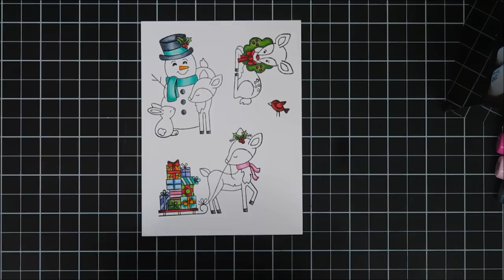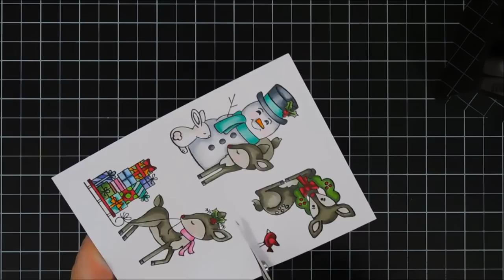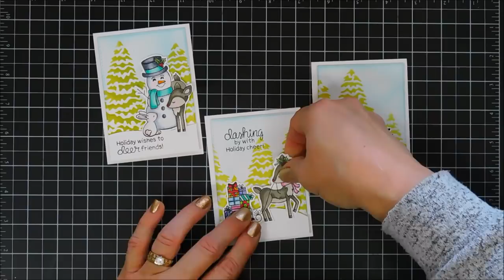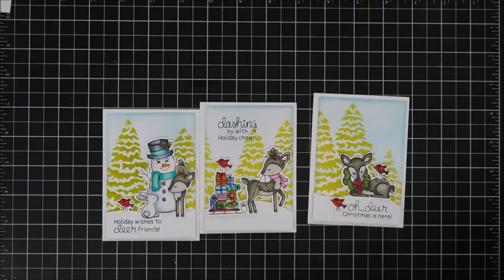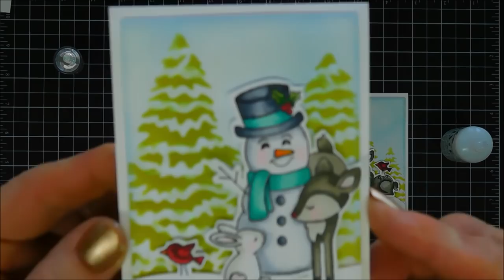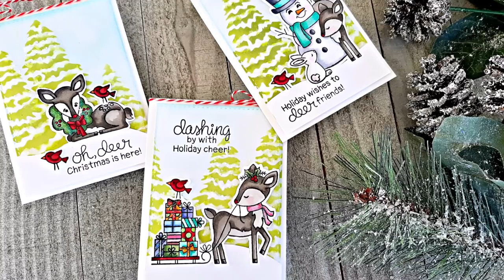Newton's Nook - Deck the Halls with Inky Paws Blog Hop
Hello Crafty Friends!  I am super excited to be part of the Newton's Nook Designs - 2019 Deck the Halls with Inky Paws Blog Hop. This is an annual event with tons of inspirational projects waiting for you!  Grab your coffee friends and Lets get to crafting! Thanks so much for stopping by!  Have a Lovely Day!  Hugs, Tina

Deck the Halls with Inky Paws SALE!
$5 off every $30 You Spend!
That means $5 of $30, $10 of $60...up to $25 off $150!*
Now through Sunday, December 8th, 2019!
*Maximum $25 discount per order.

• Tim Holtz Distress Oxide Ink Pad PEELED PAINT Ranger TDO56119

• Tim Holtz Distress Oxide Ink Pad TWISTED CITRON Ranger TDO56294

• Tim Holtz Distress Oxide Ink Pad TUMBLED GLASS Ranger tdo56287

Happy Crafting!